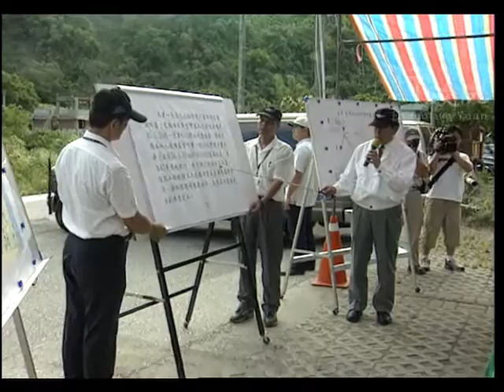2003年07月25日游錫堃院長視察花蓮玉長公路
2003年07月25日游錫堃院長視察花蓮玉長公路